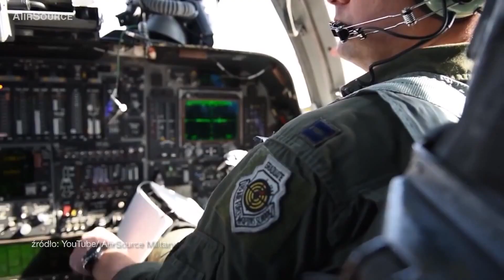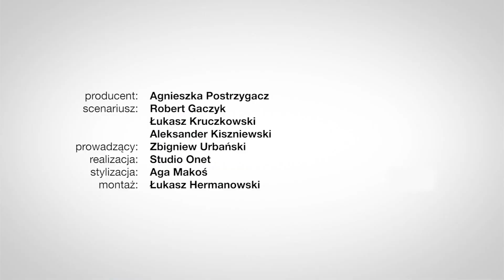Rockwell B-1B Lancer - Bombowiec dalekiego zasięgu - Twardy Reset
B-1B Lancer to amerykański bombowiec strategiczny dalekiego zasięgu o zmiennej geometrii skrzydeł, skonstruowany został przez Rockwell International. Wraz z maszynami B-52 Stratofortress oraz B-2 Spirit stanowi on trzon lotnictwa bombowego sił amerykańskich.